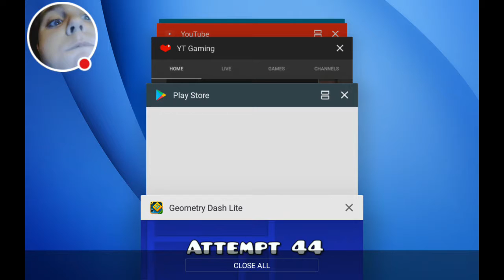Geometry Dash Lite part 7